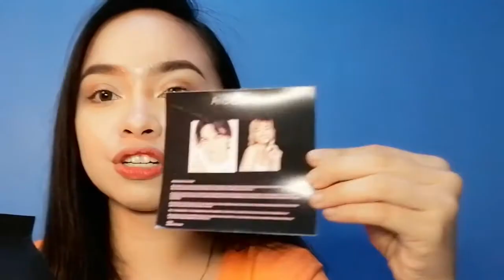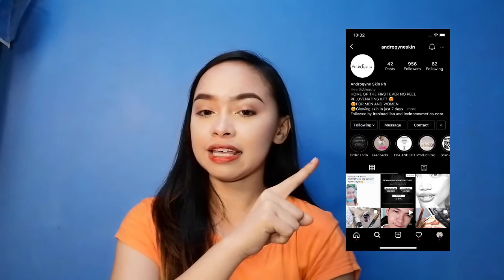UNBOXING ANDROGYNE SKIN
Move on to the next product if your current toner gets rid of the bumps on your skin, but stings a ton and dries out your complexion. 👎

Better yet, switch to Androgyne's Renew Toner now.

With sugarcane juice and glycolic acid as its main ingredients, it gently makes your skin smoother on regular use and improves the overall texture of your face.